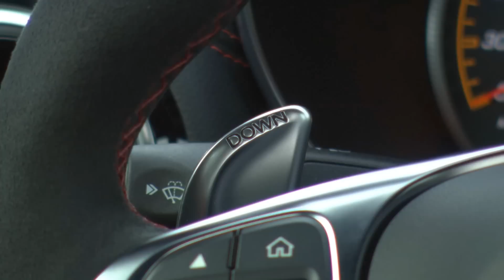Mercedes AMG GT Erstkontakt - Von San Franisco bis Laguna Seca (Rennstrecke)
Der neue Mercedes AMG GT - Erstkontakt mit dem neuen Mercedes AMG-GT rund um San Francisco, herunter bis nach Monterey und auf einer der schönsten Rennstrecken der Welt in Laguna Seca. Der Mercedes AMG GT hat uns mehr als überrascht und die Rennstrecke Laguna Seca war die perfekte Wahl, denn wenige Rennstrecken haben so viele Kurven die am Ende zumachen und ein so perfektes Fahrwerk erfordern.